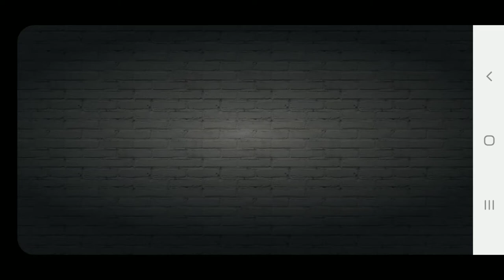CSR Classics: Shelby Daytona Coupè Shift Pattern 9.xxx (No MECH)